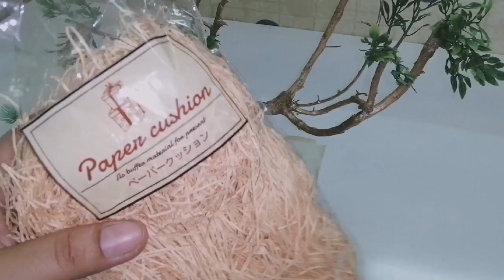Best DIY Tree Branch Home Decor Idea || Best Out of Waste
MY OTHER ORGANIZATION IDEAS

MINIATURE ART (DOLL HOUSE CRAFTS)

following are the links of my dollhouse crafts

 1:diy working window and wooden floor

2: diy spiderman wardrobe with working doors

3:diy spiderman bed for doll room

4:diy computer desk and chair for dollroom

6: diy rug ,floor cushions & doll curtain

7: diy doll backpack/waterbottle/lunchbox

8: diy doll clipboard from an alligator hair clip

9: diy fairy water well

Topics covered:
1 Best out of waste
2 diy Centrepiece
3 home decor ideas
4 diy decoration piece
5 tree branches creative ideas
6 stone decor